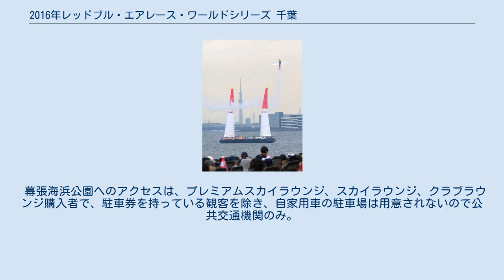2016年レッドブル・エアレース・ワールドシリーズ 千葉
2016年レッドブル・エアレース・ワールドシリーズ
千葉県の行事・イベント
会場 臨時滑走路 2016年レッドブル・エアレース・ワールドシリーズ 千葉 会場 2016年レッドブル・エアレース・ワールドシリーズ 千葉では、通算11シーズン目となるレッドブル・エアレース・ワールドシリーズの内、2016年6月4日・5日に日本の千葉県千葉市幕張海浜公園で行われた2016年シーズン第3戦について述べる。
千葉戦は今シーズンで唯一の開水域の海上レーストラックで行われる。
 2015年12月16日、2016年シーズンの開催地8都市が発表され、2015年シーズンに引き続き、日本での開催が決定した。
当初、開催地及び時期は未定だったが、2016年1月27日に昨シーズンと同じく千葉県の幕張海浜公園で行われることが発表された。
 入場者数は、2日間合計で12万人。
 昨シーズン8戦中表彰台を逃したのは1度のみのマット・ホール（オーストラリア）は、今シーズンは背中を痛めた影響で（10Gがかかるエアレースでは痛みも何十倍にも増す）思うような結果を残せていないが、レッドブル・エアレース専属の理学療法士の治療を受けたほか、地元で背中の強化に取り組み、合間に航空ショーへの出演も果たし、順調な回復ぶりを見せた。
開幕戦の結果は11位と振るわなかったものの、第2戦で2014年シーズン以来となる表彰台（3位）に達したナイジェル・ラム（イギリス）は、千葉でも上位争いに食い込むと闘志を見せた。
唯一の日本人パイロット・室屋義秀は、昨シーズンの千葉戦でラウンド・オブ・14でトラック・レコードとなる50.779秒を記録したが、ラウンド・オブ・8でオーバーGで敗退、今シーズンも2戦連続でオーバーGでDNFで敗退しており、3戦連続のDNFを避けるべく調整に励んだ。
シュピールベルクで予選1位となり、初の表彰台が期待されながら気負いすぎてラウンド・オブ・14でオーバーGにより敗退したフアン・ベラルデ（スペイン）は、千葉も含めた今後のレースで安定した結果を出し、シュピールベルクのミスを挽回すべくチームで敗因を研究した。
 本戦ではナショナルパートナーとして室屋のスポンサーでもあるレクサスがオフィシャルカーを提供したほか、スタッフの移動手段として小型の電気自動車が利用されている。
 またエアレース史上初となる、総勢18名のレースクイーンが発足した。
 イメージガールは以下の通り。
 6月4日、午前から吹き始めた風は午後には白波が立つほど強くなり、2.5メートルの高波と風速19メートルの強風の影響で安全が保てないと判断され、午後に予定されていた予選はチャレンジャークラス、マスタークラス共に中止となった。
ラウンド・オブ・14の組み合わせは、第2戦終了時点のポイントランキングで決められた。
 エクストラ 330LX（機体記号：OE-ARO） 幕張海浜公園の観戦エリア・座席は以下の種類が用意される。
価格は税込み。
 前年よりもチケット代が高額になり、「室屋義秀応援シート」等発売されなかった券種もあった。
 中止時の払い戻しについては、2日券は2日とも中止になった場合のみ払戻し、土日のどちらかが中止になった場合は一部払い戻しも含めて実施しない。
1日券は土日のどちらかが中止になった場合は該当する曜日のチケットを払戻す。
 入場時にチケットとリストバンドを交換する。
2日券の場合は両日とも同じリストバンドを使用する。
再入場も可能。
 幕張海浜公園へのアクセスは、プレミアムスカイラウンジ、スカイラウンジ、クラブラウンジ購入者で、駐車券を持っている観客を除き、自家用車の駐車場は用意されないので公共交通機関のみ。
 また、浦安市総合公園では、浦安市民を対象としたパブリックビューイングが行われた。